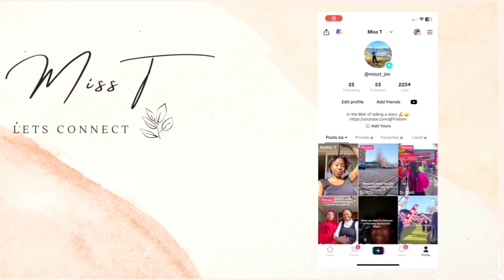NORTON KATANGA 🇿🇼: Lets visit a market square!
Hello lovies !! Of course we back again and again !

Bringing you guys a quick vlog about visiting a market back home.

––Music Credits
WYNE UP | Afrobeat Library | Music For Content Creators
 • WYNE UP  | Afrobeat Library | Music F...

 / kaseembada
🎵  Track Info:
Title: WYNE UP

Just search for Kaseem Bada or Afrobeat Library | Music For Content Creators, you will find us